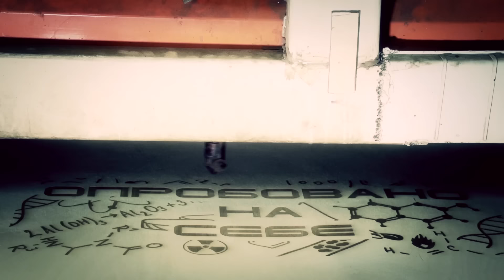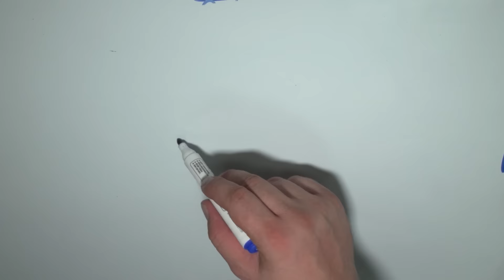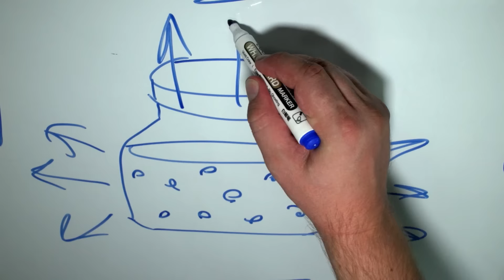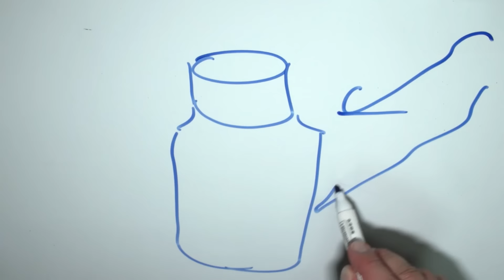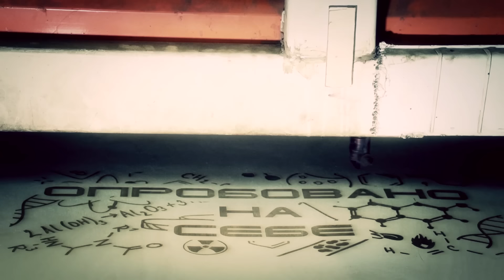Полный боли выпуск Опробовано на себе газ, паук, инвалидное кресло.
В новом выпуске- укус паука, средства само обороны, спуск на инвалидном кресле.  Средства самообороны вы можете купить по адресу Турусбекова 37 Магазин Робинзон т 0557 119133, 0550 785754.